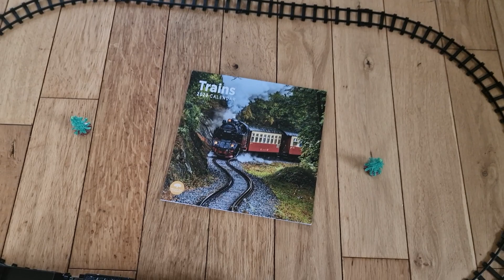TALKING ABOUT STEAM TRAINS SINGING AND TELLING JOKES 13TH MAY 2023